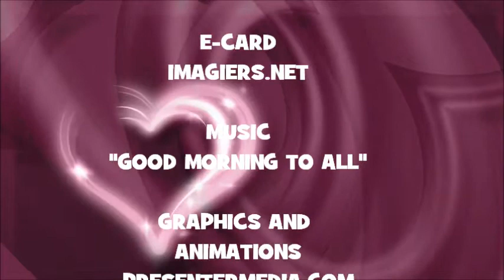JOYEUX ANNIVERSAIRE YASSIN !